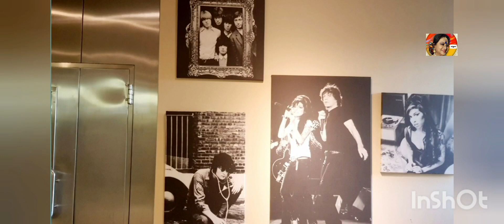Four points by Sheraton pavoda(hotel) in Italy#italy#italia#sheratonpavoda#video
Four points by Sheraton pavoda(hotel)italy

santwanaboseactressmyactivity